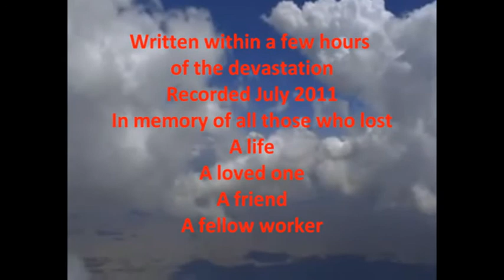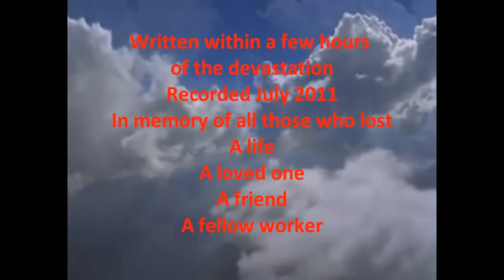9/11 The Attack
A track from Marshall Benn, a North East of England Musician.
This is an account of the 9/11 attacks written within a few hours of the devestation and recorded only recently. The Video was put together by CM Productions especially for the song and he is also from the north east.